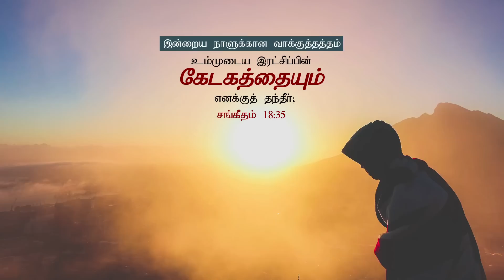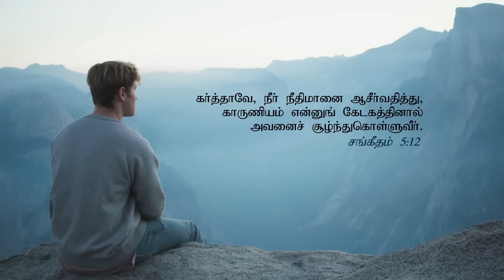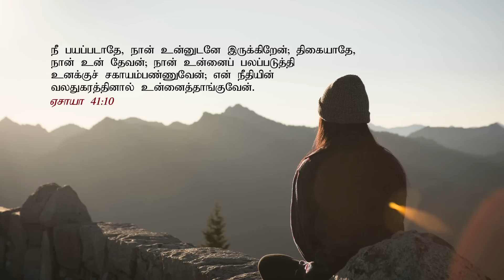வெற்றி எனும் கேடகம் | டாக்டர் பால் தினகரன் | இயேசு அழைக்கிறார்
தேவன் தனது வெற்றி எனும் கேடகத்தை உங்களுக்கு வழங்கியுள்ளார். அவர் சிலுவையில் சம்பாதித்த இந்த கேடகம், உங்கள் இரட்சிப்பிற்காகவும், பாதுகாப்பிற்காகவும் கொடுக்கப்பட்டுள்ளது.